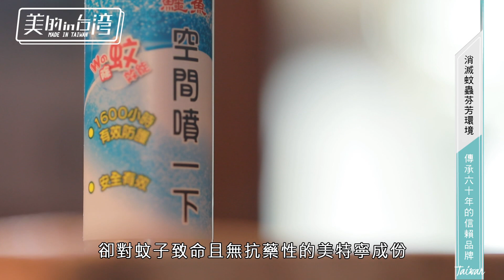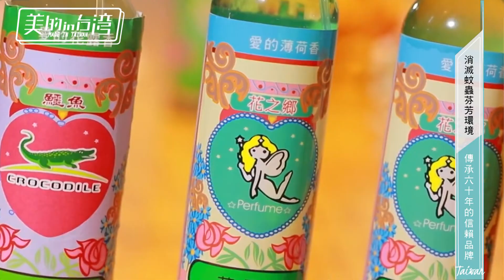美的in台灣 中台興化工【消滅蚊蟲芬芳環境 傳承六十年的信賴品牌】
中台興化工【美的in台灣】

我們一直堅持的理念 - 消滅害蟲 美化環境，更重要的是維護居家環境 守護家人的健康 。

130天的防蚊片
回暖的春夏之季 蚊蟲繁衍 孳生的開始，130天的防蚊片 可以持續保持驅蚊的效果，免除蚊蟲帶來的困擾。
我們130天的防蚊片的成份是選用對哺乳類動物無害卻對蚊子致命且無抗藥性的美特寧成份，所以消費者在使用上可以安心。

花之鄉花露水
老一輩心中的神物 - 花露水。
承襲古老配方採用高級香精及優良方法精緻而成，戀舊之深愛思古之幽情，品質安全可靠越陳越香，讓新一代花露水走進年輕一代的心中，再次風靡老中輕三代。

中台興化學工業股份有限公司 -花之鄉花露水 / 130天的防蚊片
地址：新竹市牛埔南路105號
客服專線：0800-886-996